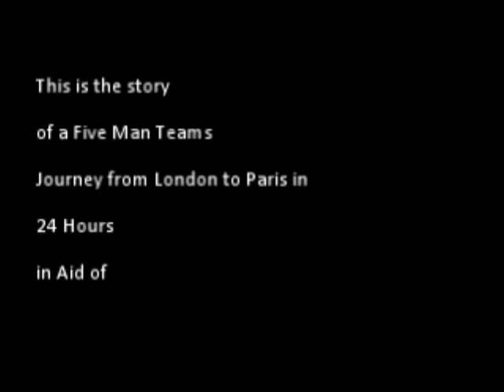24 the movie - Arch to Arc Bike ride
This is our journey from Marble Arch (London,UK) to Arc d'Triomphe (Paris ,France) for the Charity EACH (East Anglia Children's Hospice). To make it a challenge worth sponsoring (in addition to the great cause) we decided to do it in less than 24 hours from start to finish rather than the usual 3 or 5 days.

I have known the guys I did this challenge with for decades and it was great fun to be doing something stupid with these guys! where you can find out about previous and current events - Thanks.